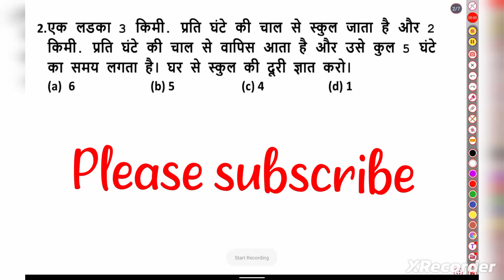TIME AND DISTANCE, speed समय, चाल और दूरी FOR,HSSC,SSC,RAILWAY,BANK, SSS GD POLICE , CET, Q.2